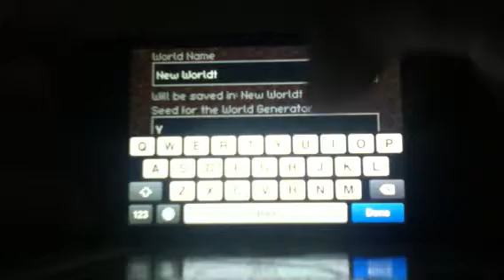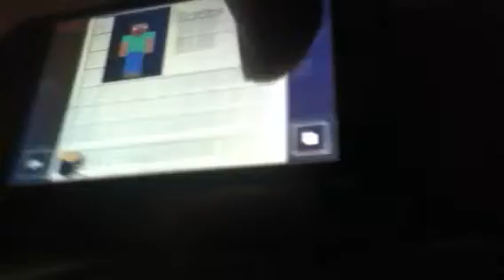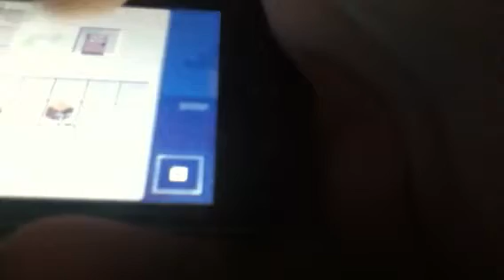Crafted showcase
I found a game called Crafted. It's AWSOME!!!